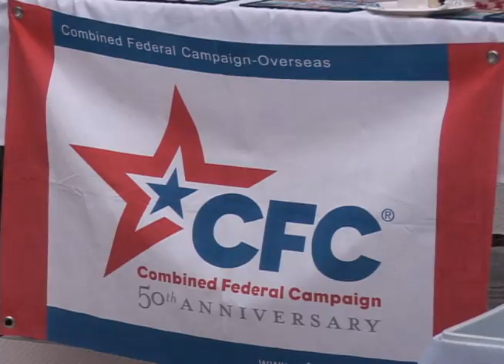Combined Federal Campaign 50th Anniversary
CAMP FOSTER, OKINAWA, Japan - UNITS UNDER MARINE CORPS INSTALLATIONS PACIFIC CELEBRATE THE KICKOFF FOR THE COMBINED FEDERAL CAMPAIGN'S FIFTIETH ANNIVERSARY.